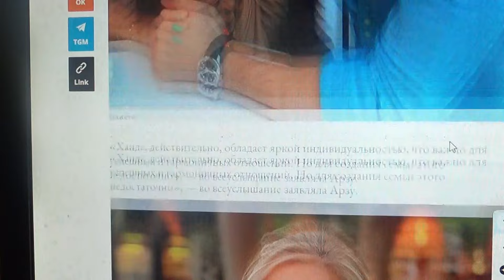Evlenmeye yetmiyor: Erkek arkadaşı Hande Erçel'in annesi aşklarına neden karşı çıkıyor?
Мой телеграмм.